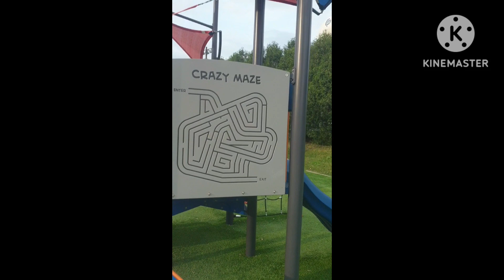(ORD 018) at the playground again